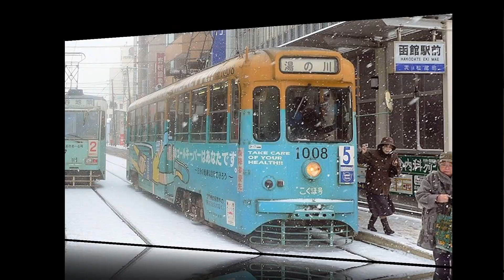「God knows...」で函館市電の電停名を鏡音リンが歌います。 の電停合成版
KisukiLine120様原作の『「God knows...」で函館市電の電停名を鏡音リンが歌います。』の電停合成版を作ってみました。

 ▶写真
・日本の旅・鉄道見聞録‐裏辺研究所
・Railstation.net
・知り合いからの提供